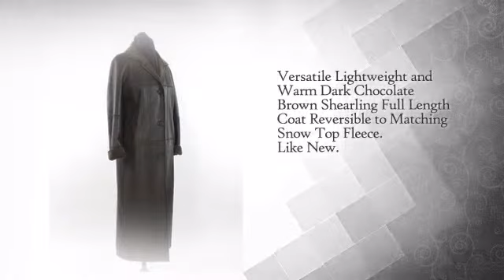Brown Shearling Full Length Coat Reversible to Matching Snow Top Fleece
This Brown Shearling Full Length Coat Reversible to Matching Snow Top Fleece is brought to you